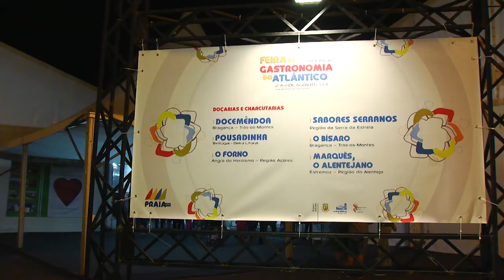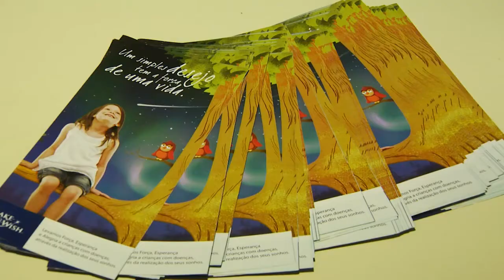Make A Wish in Terceira